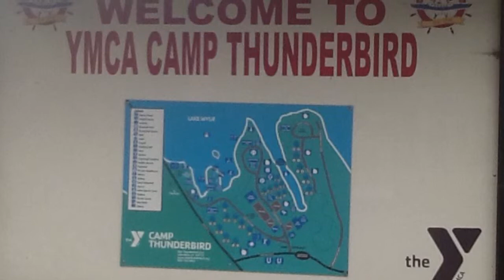Hailey's Podcast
Hailey Blue Digital Media - Blue Card